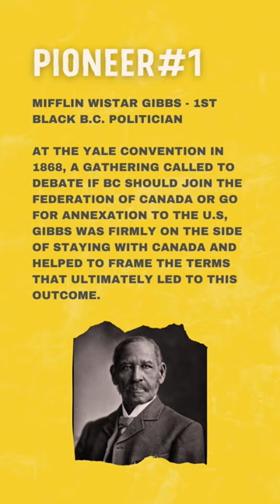4 of BC’s Black Pioneers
February is BlackHistoryMonth and while this reel doesn’t even begin to cover the huge impact that black people have had on BC’s history and present, we’d like to take an opportunity to shine a light on 4 of BC’s earliest black pioneers and provide a glimpse into their opportunities, struggles, and achievements. Black pioneers are credited with being an extremely important part of civic society and commerce in BC’s colonial beginnings. To learn more, we invite you to visit @barkervillebc

🎵: Alpha Yaya Diallo